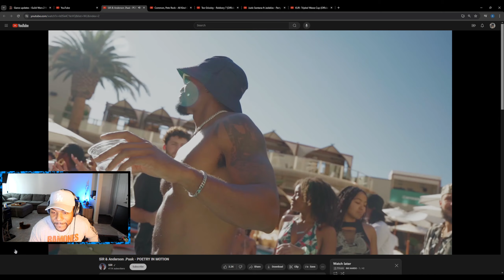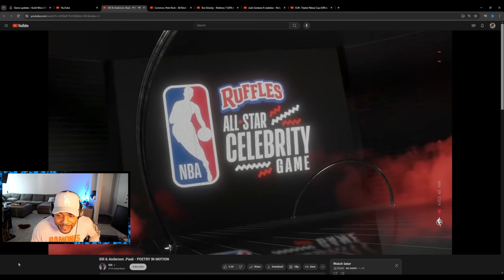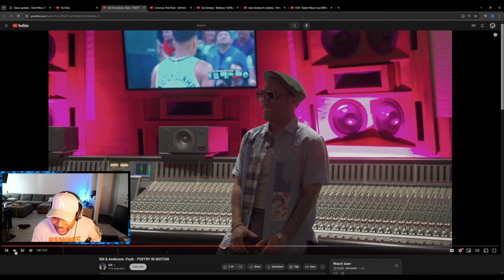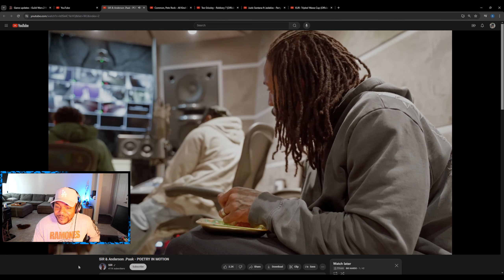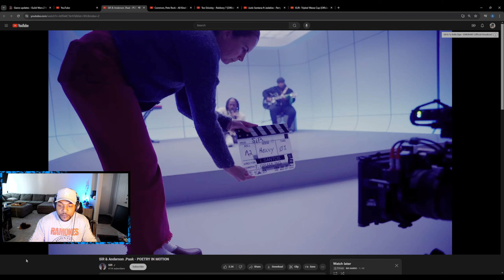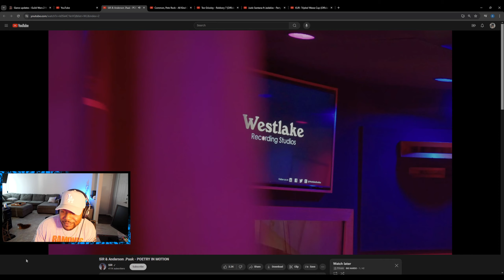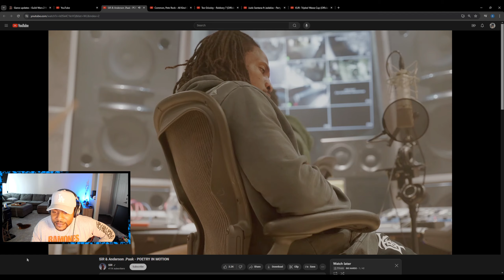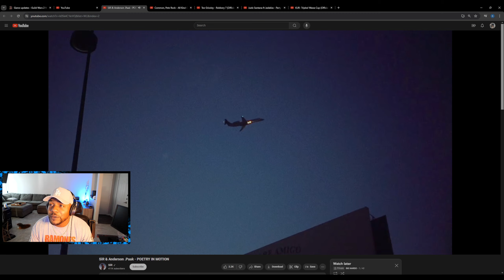SiR & Anderson .Paak - POETRY IN MOTION | BIG NARDO REACTS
Live reaction from Big Nardo to SiR's visual for Poetry in Motion from his new tape Heavy! Share your thoughts on this track in the comments below!